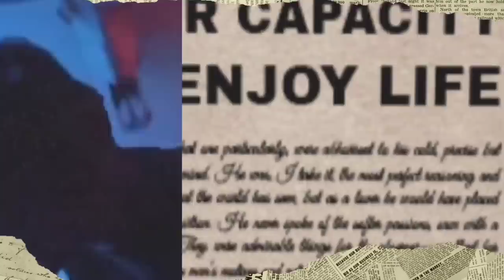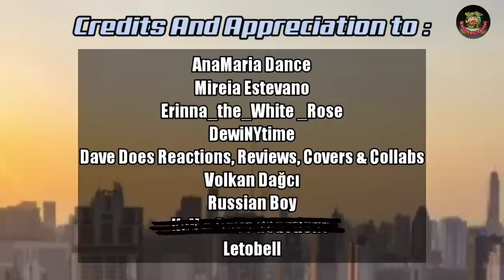REAKTOR INI 1/2 GAK PERCAYA DIMAS SENOPATI MAMPU MELIBAS LAGU MICHAEL JACKSON INI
.¸☀ḷ*¨¨¨*☀..¸¸¸¸..☀*¨¨¨*.☀
.\¸☀ 🎵 H I B U R A N 🎵 ☀
Ƹ̵̡Ӝ̵Ʒ.\
Halo Gaez!
Dimas Senopati adalah sosok anak muda bertalenta yang namanya kian melambung di media sosial karena suaranya yang khas, tinggi dan lantang, punya power suara yang beda dengan musisi kebanyakan membuat namanya semakin diperhitungan di jagad musik & hiburan tanah air. Semakin banyak reaktor luar negeri yang mereaksi cover lagu Dimas menambah ketenaran namanya di Youtube kian meroket. Di video ini Dimas Senopati mengcover lagu milik Michael Jackson, yang berjudul Beat It dan penampilannya sangat bagus. 🙏 🙏